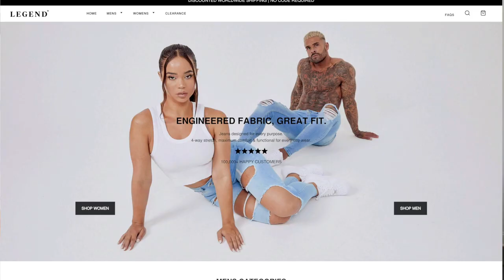GYM GIRL APPROVED? LEGEND LONDON JEANS TRY ON HAUL REVIEW | BLACK FRIDAY 2021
(Use code: ASHLEY as a support code HUGE thank you if you tell them I sent cha! xoxo)

Hey loves! Coming at you today with a try on haul of Legend London! I’ve heard really great things about this brand and see them all over social media, so I’m really excited to share with you my thoughts!! We’re covering a bunch of different styles and fits that they offer, from trendy mom jeans to the classic skinny, to the fit gal fave spray on style!
Huge thank you to Legend London for sponsoring this video and an even bigger thank you to YOU for watching!

*Height: 5' 3"
*Weight: Approx. 120 -125 lbs
*Bust: 31"
*Underbust: 27'
*Waist: 25"
*Hips: 39"
*Thigh: 21"
*Inseam: 25"
* Shoe size: US 6
SHIPPING- (always love surprises! You might get something back  )
                  Ashley Gaita

♡ MY LINKS! -

*MY SELF TANNER- LOVING TAN (code ASHLEY for a FREE Deluxe Applicator Mitt with any purchase! $15 value!)